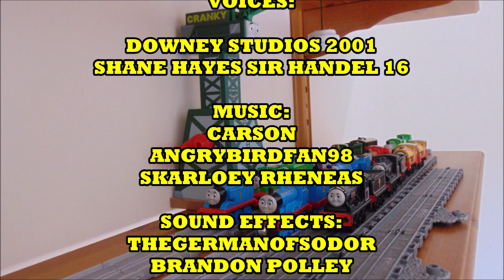Thomas's Amazing Adventures: Episode 48 Thomas's Snowplough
Sorry for the long delay, but better late than never.

It's a very cold and frosty day on Sodor and Thomas gets fed up of Gordon being bossy. However Gordon tells Thomas to wear his snowplough, but Thomas refuses to listen and when it snows, he soon gets into trouble.

Characters:
Thomas
Gordon
Percy
Duck
The Fat Controller
Thomas's Driver
Sir Handel
Edward (cameo)
Henry (cameo)
Daisy (cameo)
Ryan (cameo)
Skarloey (cameo)
Rheneas (cameo)
Duncan (cameo)
Rebecca (cameo)
Hector (cameo)
Bertie (cameo)
Travis (cameo)